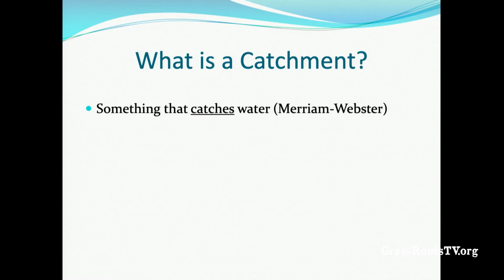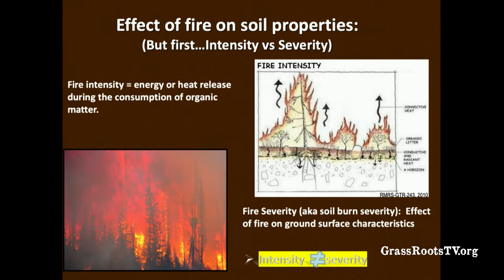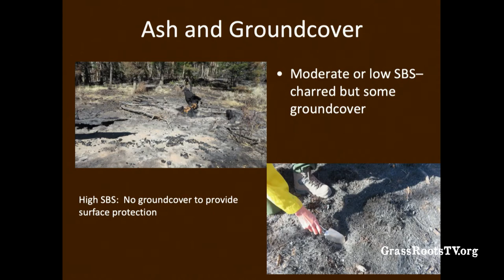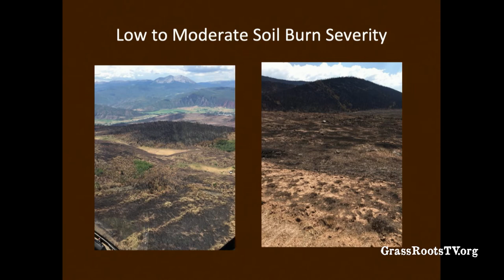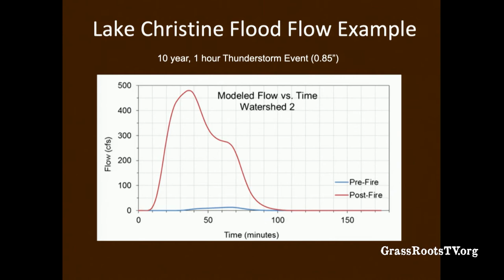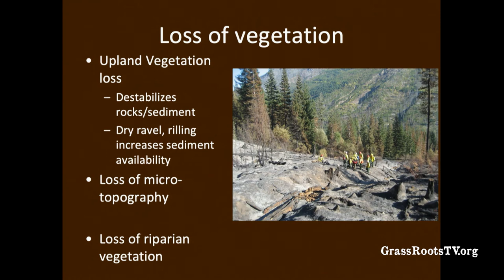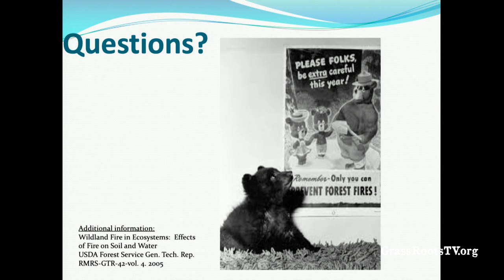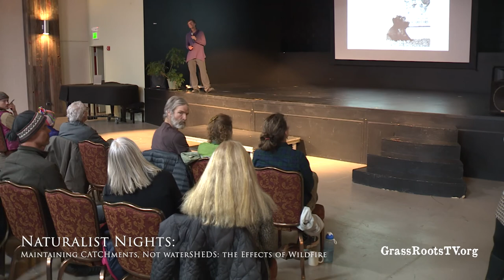Naturalist Nights - "Maintaining CATCHments, Not waterSHEDS: the Effects of Wildfire"